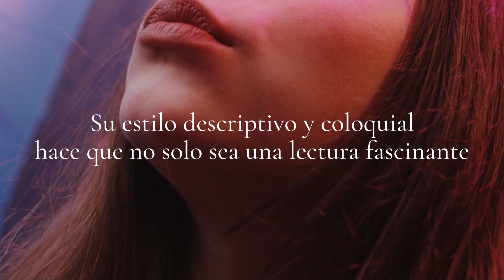Los secretos de Eva, de Beatriz García Acosta | Booktrailer | Editorial Letra Minúscula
Novela contemporánea y adictiva que explora temas de actualidad como el amor, la salud mental y las relaciones interpersonales en un relato repleto de emociones y sorpresas.

Eva esconde una adicción mientras ejerce como becaria en MadTelco, una empresa de servicios de telefonía móvil. En plena crisis con su novio Raúl, se siente inesperadamente atraída por un compañero de trabajo, Juanjo.

Reconoce que es feliz, pero no suele decirlo porque cree que trae mala suerte. Y puede que tenga razón, porque con el correr de los días las cosas se vuelven extrañas.

¿Qué secretos esconde la trama?

Sin revelar demasiado, los lectores se encontrarán sumergidos en un mundo donde cada giro inesperado es una ventana a las complejidades del alma humana. Costa maneja con maestría el arte de la narrativa, equilibrando hábilmente la tensión y el drama con momentos de ligereza y humor. Su estilo descriptivo y coloquial hace que no solo sea una lectura fascinante, sino también una reflexión sobre las diferentes elecciones y caminos en la vida.

Escrita en primera persona, a modo de flashback, la protagonista nos hace partícipes de su realidad.